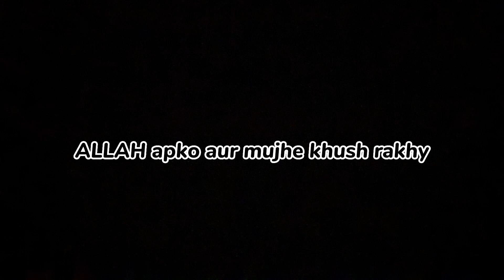Date Sheet of BA BSc ADA ADS 2023 Exams | Punjab University